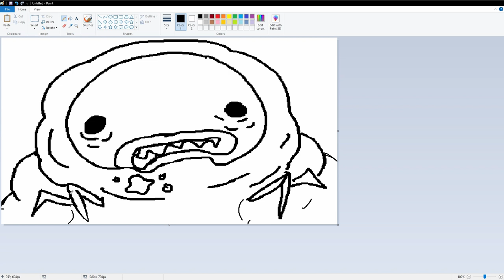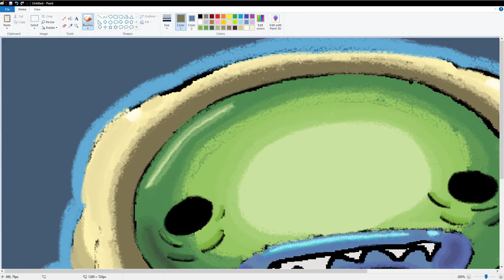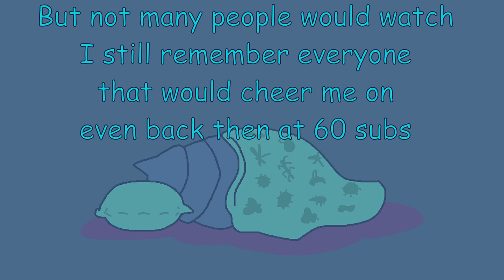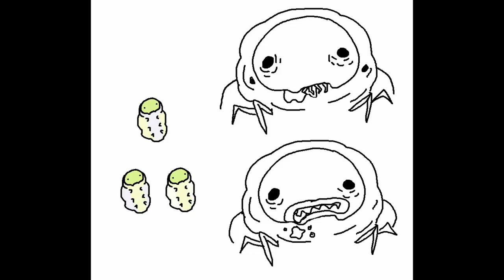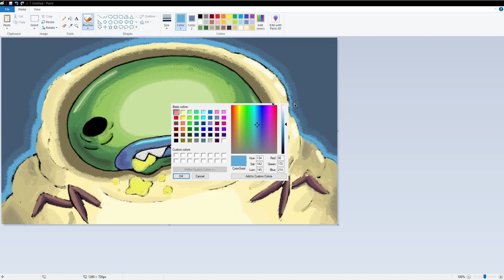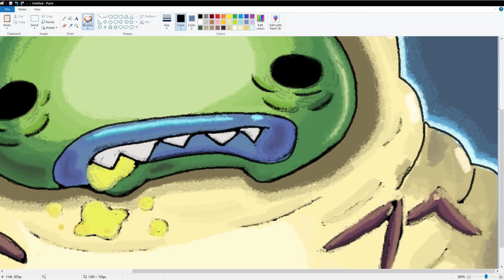9k Subs Special - Channel update / Thank you / Grub mspaint Speedpaint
I want to thank every one of you, I'm overwhelmed with your support!
This was going to be a 1500 sub special
Then I already was at 7K subs, 8k subs, and now 9000 GRUBS!!

I included a short animation that represented how I felt finding all of you in here!
I will be working so hard to make the best videos for all of you!

Timestamps
0:00 animation
0:15 intro
0:42 let's get more grubs!
1:00 some talking points
2:32 channel update
4:45 thank you
7:17 the grubs!
9:23 outro